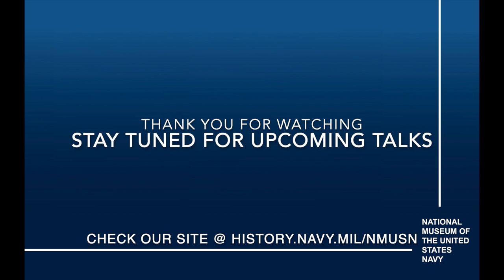Naval Act of 1938 presented by Ph.D. Shawn Woodford. Navy History and Heritage Command and Archives